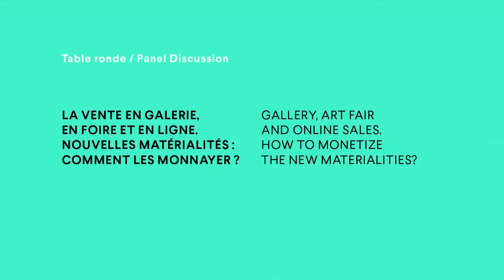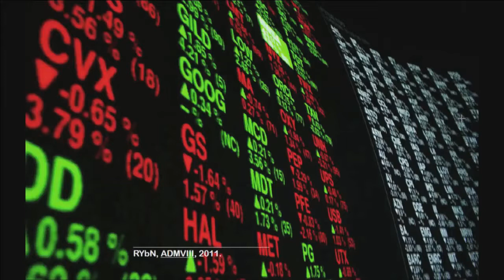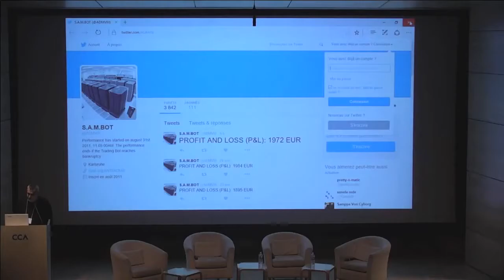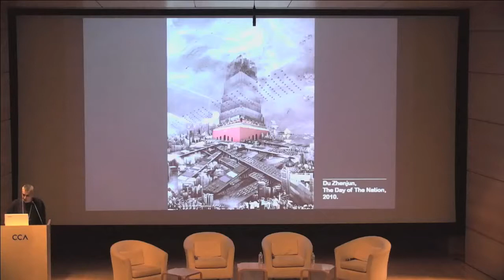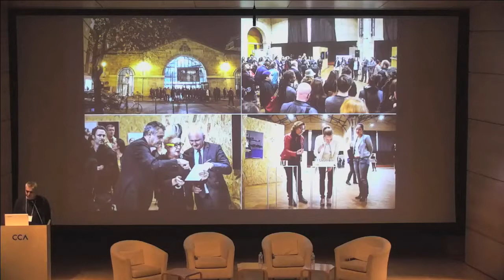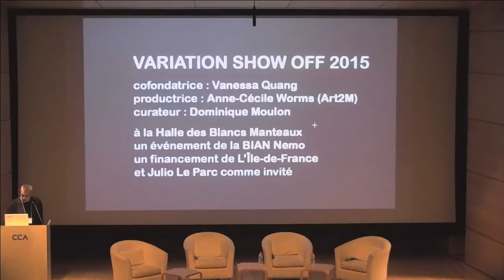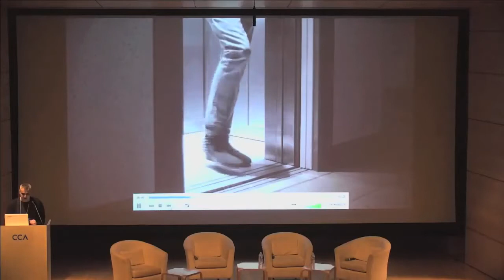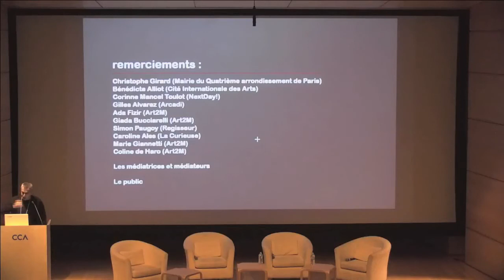Molior | Dominique Moulon: Variation Media Art Fair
Molior 15 years
Colloquium
Contemporary Digital Art, Conservation, Dissemination and Market Access
November 23-24-25, 2016
Canadian Centre for Architecture, Montreal, QC, Canada

Under the patronage of Daniel Langlois

NOVEMBER 25 | MARKET ACCESS

GALLERY, ART FAIR AND ONLINE SALES. HOW TO MONETIZE THE NEW MATERIALITIES?

VARIATION MEDIA ART FAIR

BY DOMINIQUE MOULON
INDEPENDENT ART CRITIC AND CURATOR
ARTISTIC DIRECTOR
Variation Paris Art Fair

Variation Paris is an art fair that welcomes singularities. Since its inception in 2014 by Art2M, its mission has been to extract media and technology works from the black box or the network and to recontextualize them in a white cube setting. That is to say, the display format that is familiar to collectors and institutions when they come to Paris for the third week of October, which is dedicated to contemporary art. In order to ensure that the works dialogue between each other, there are no stands At Variation. The other specificity of this fair resides in the fact that the displayed works were all selected in close collaboration with the artists and their galleries or agents. The idea behind this initiative is to finally foreground the plural digital practices of a singular contemporary art.

BIO

Dominique Moulon is an independent art critic and curator and the artistic director of the contemporary digital art fair Variation Paris. He is also a member of the Observatoire des Mondes Numériques en Sciences Humaines, the International Association of Art Critics and the Opline Award for contemporary online art. He is the founder of the Media Art Design website and initiator of Mooc Digital Media of the city of Paris; he also writes numerous articles, notably for Art Press. The author of the books Art Contemporain Nouveaux Médias and Art and Numérique en Résonance both published by Nouvelles Editions Scala, also regularly contributes to graduate schools in France and pursues research at the Art & Flux laboratory of the CNRS and Université Paris 1 Panthéon-Sorbonne.

Molior.ca

Molior wishes to thank the Canada Council for the Arts, la Fondation Daniel Langlois, the Canadian Centre for Architecture, Hexagram, and the Goethe Institute.